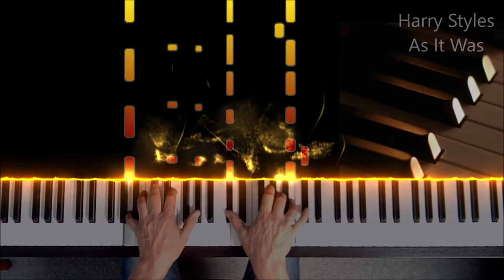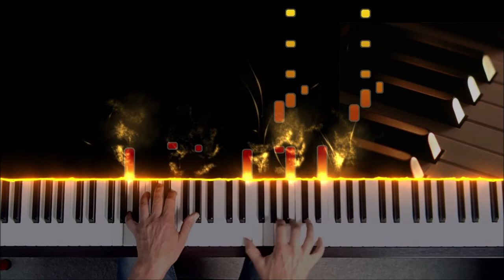Harry Styles - As It Was + piano sheets